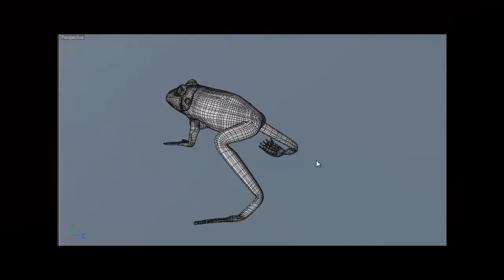Rigging frog Test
Gift for Rehab

software: Cinema 4D